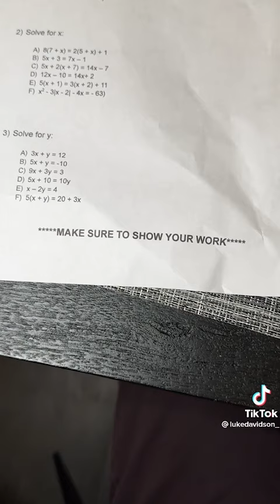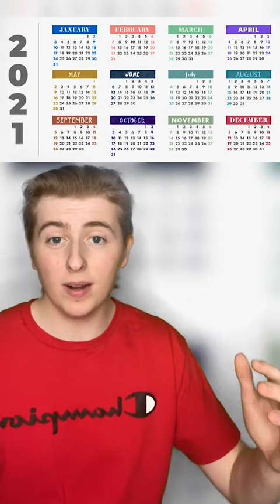*NEW* OF LUKE DAVIDSON TikTok Compilation 2023 №54 | FIRE ALARM